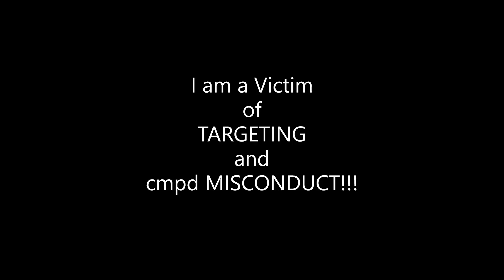Social Injustice 06April